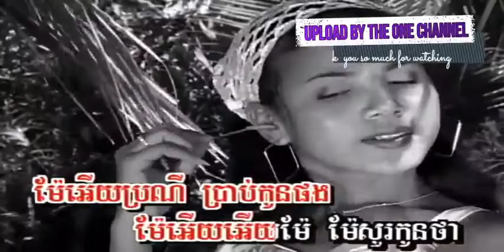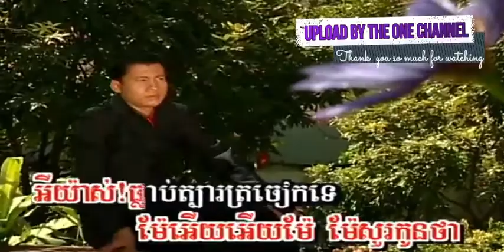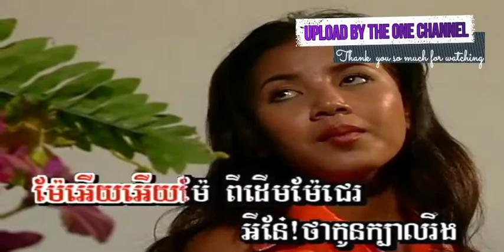ចង់បានប្តីដប់ ច្រៀងដោយ ឈួន សុវណ្ណឆៃ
ចង់បានប្តី១០ / ចង់បានប្តីដប់ ច្រៀងដោយ ឈួន សុវណ្ណឆៃ ○ ប្រវត្តិ អ្នកស្រី ប៉ែន រ៉ន